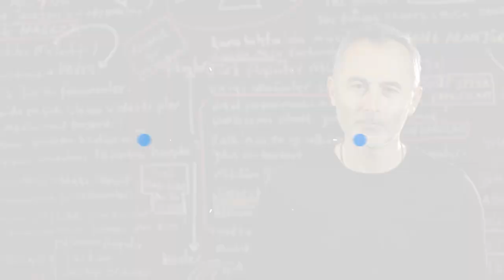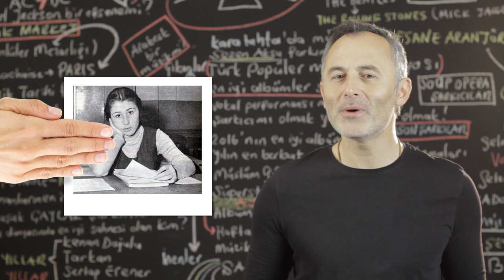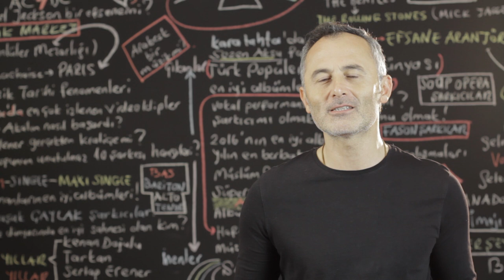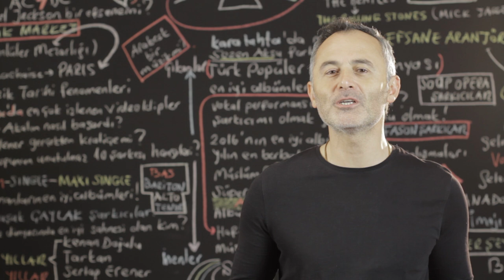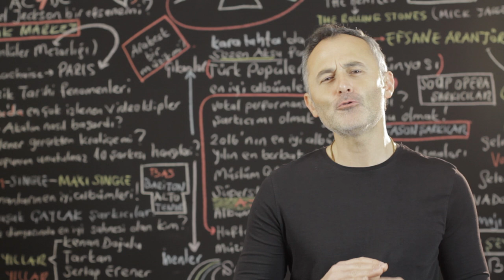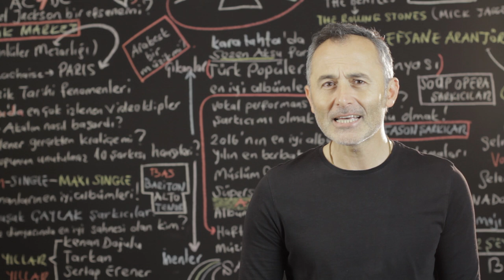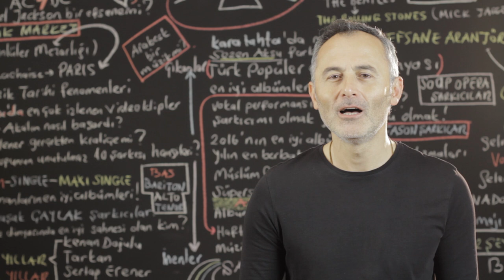Nilüfer'in Birinci Sezen Aksu'nun Altıncı Olduğu Ses Yarışması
2018 @ ŞAFAK KARAMAN

Ajda Pekkan Sezen Aksu ve Nilüfer henüz hiç tanışmadıkları halde bir tesadüf sonucu 1970 yılında aynı çatı altında buluştular.Bu ilk buluşmada Ajda Pekkan 24 Sezen Aksu 16  Nilüfer ise 15 yaşındaydı.1970 yılında gerçekleşen bu ilk buluşmada geleceğin 3 önemli kadın vokalini bir araya getiren neden neydi? Bir şarkı ve ses yarışması...Alpay ve Şehrazat ın jüri üyesi olduğu yarışmada  üç önemli kadın vokal den bir jüri başkanı diğer ikisi ise yarışmacı adayı idi.Yarışma sonucunda  kadın yorumcular dan sadece biri ipi önde göğüsleyip birinci olurken diğeri sadece altıncı olabildi.Yarışmada altıncı olan hangi pop star dı? Ajda Pekkan mı Sezen Aksu mu yoksa Nilüfer mi? Bu soruların cevabı Şafak Karaman ın anlatımı ile bu videoda.